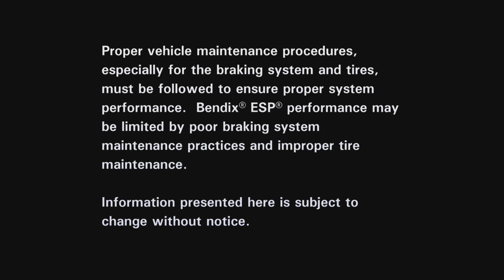Blue Bird's Electronic Stability Control with Bendix ESP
There is no doubt that ESC is one of the more impressive safety innovations for school buses on the market today. The system implements a series of sensors, which help to measure the steering angle, YAW rate, brake pressure and lateral acceleration of the bus. If a driver encounters a negative driving situation- typically caused by harsh road conditions- the system has the capability of taking over- mitigating loss-of-control of the vehicle and helping to keep the bus safely on its original path. This is accomplished by slowing it down with selective application of the vehicle brakes. Currently, Electronic Stability Control is available through Blue Bird dealers nationwide.